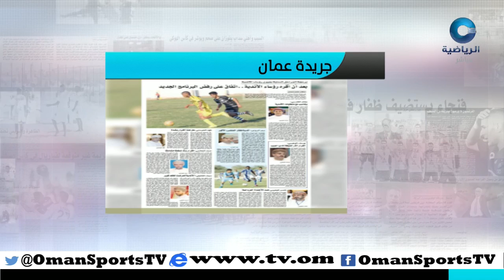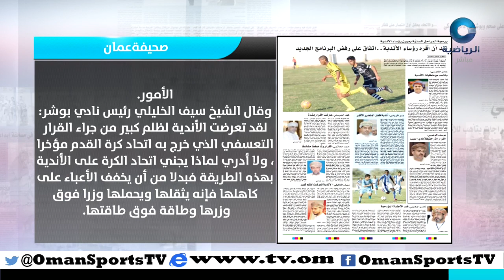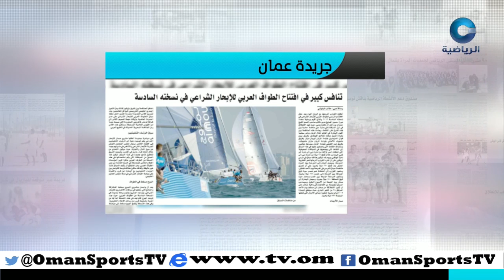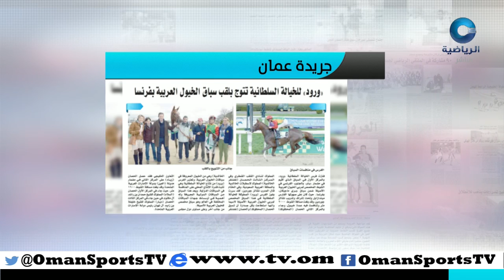عناوين | الثلاثاء 16 فبراير 2016م